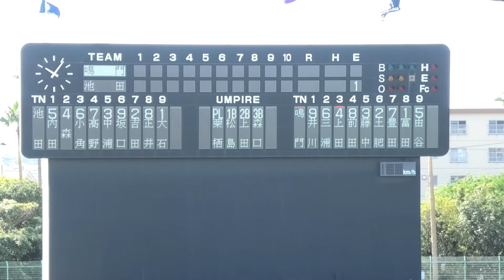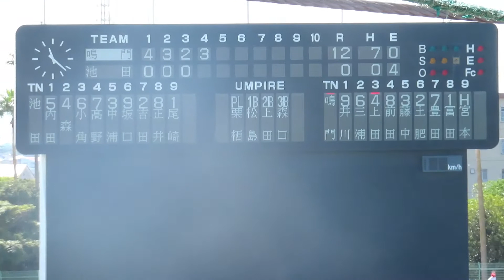鳴門高校 遊撃手 三浦鉄昇 大活躍で四国大会へ ＠鳴門 211002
2021年10月2日（土）　秋季高校野球徳島大会　準決勝
鳴門13-０池田（５回コールド）　鳴門オロナミンC球場